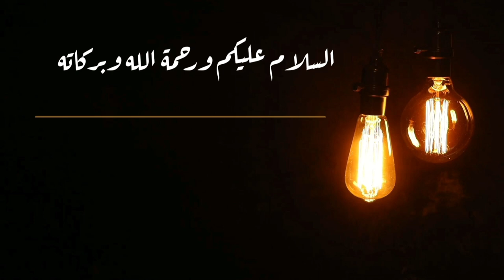Wasyat ko Eidul Fitr | Shaikh Salahudden Saidamen - Part 1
Wasyat ko Eidul Fitr
khanug tanu ron ro so Shaikh tanu a si Salahudden Abdullah Saidamen Daromoyod .

Late Upload.
Happened last Eidul Fitr 2021 @ Macaguling Binidayan Lanao Del Sur.

Shukran

@ Mohammad Esmail
wasyat maranao
totholan ko mga sahaba
thotol a mapia
islamic lectures
islam religion practices
Allahuakbar
amal
Eid al-Adha
Eid al-Fitr
faqir (fakir)
five pillars
Hadith
hajj
Muhammad
Muslim Brotherhood
Quran
Ramadan
shahada
Sharia
Sunna
zakat
Madrasa online
Da'wah